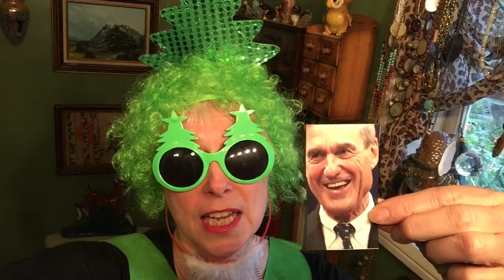A Different Kind of Christmas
A Christmas song for the times